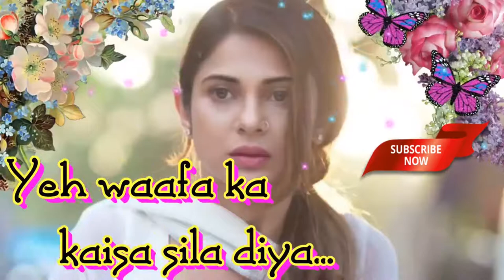💔Sab Kuch Bhula Diya💔Heart Touching Song For Whatsaap Status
Sab Kuch Bhula Diya - Heart Touching Song For Whatsaap